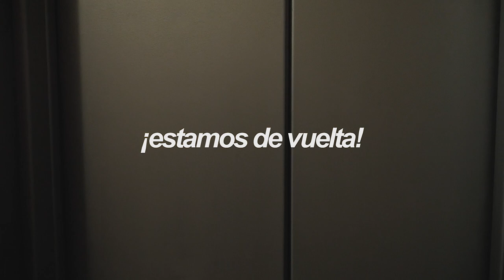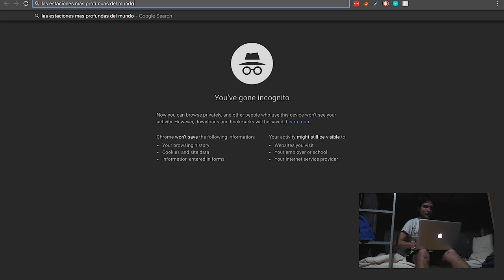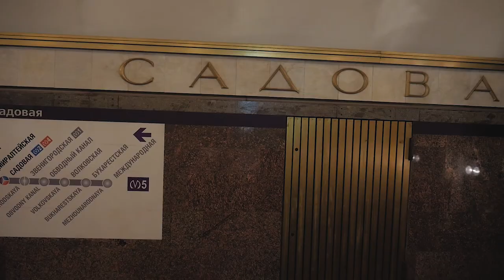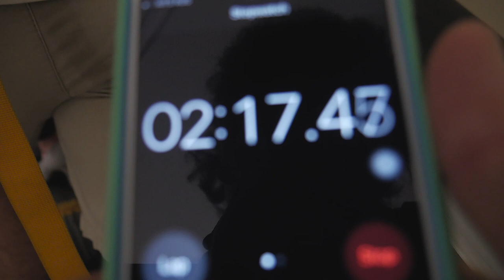SAN PETERSBURGO VS MOSCU: LA ESTACION DE METRO MAS PROFUNDA DEL MUNDO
San Petersburgo vs Moscu

Hoy familiosky los llevo a recorrer las estaciones más profundas del mundo, y tengo que suerte de que dos están en Rusia, así que esta vez fui, y disfrute del viaje.

SNP: @hurrunaga

TBP